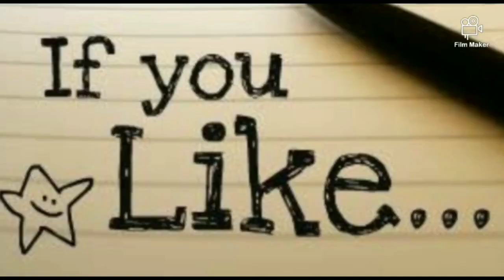3rd DAY | Diet vlog weight loss | lockdown weight loss diet plan | weight loss daily diet plan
Lose your weight rapidly with me through this diet. As you all are staying at home during lock down and our lifestyle and eating habits are totally disturb. Now its time to go out back to your daily routine. So, its time to loss that weight you gained during these lock down days.
Here are my daily vlogs for you to lose your weight fast and get back to your shape.

OTHER WEIGHT LOSS VIDEOS OF THIS SERIES:-

I am on the track to improve my work on Youtube and for that I want your feedback guys.
Do suggest if any improvement require for my channel.

Thankyou for so much support my lovely Youtube family.

About Myself-

I am simple girl who love nature alot. I love my family and  belongs to Saharanpur (Uttar Pradesh).
Completed my bachlors in BBA from Graphic Era University, Dehradun.
Done my MBA (HR and Marketing) from Amity University, Gurgaon.
Got Married in 2015. Currently Living in Hyderabad with my family (Husband and Son).

Please do watch my videos with the link given below:-

Videos related to home decoration in no budget or zero budget:-